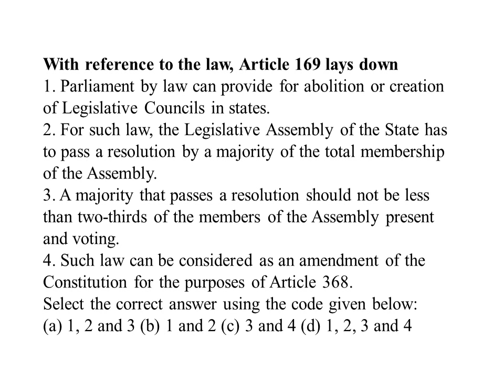Article 169 Abolition or creation of Legislative Councils in State